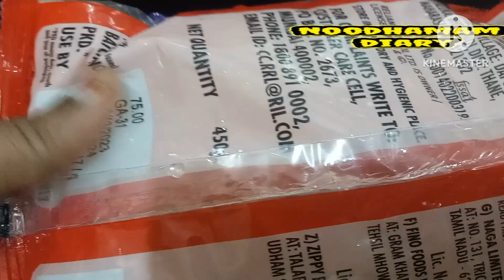அசத்தலான சிக்கன் பாஸ்தா/ Chicken pasta Recipe in Tamil / super Dooper Breakfast for children.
In this video we will see how to make chicken pasta recipe in tamil.The important aspect of this recipe is to not boil for longer than the recommended time on the packet. friends, please do try this pasta recipe at home and share it with your friends and family.Also, recipe in the comments below.👇 All the best and happy cooking.pls subscribe Noodhanam diary thank you.